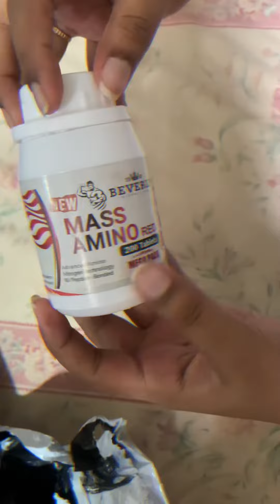MASS AMINO ORIGINAL 💪🏋️‍♀️| UNPACKING | Daraz shopping | must watch for details